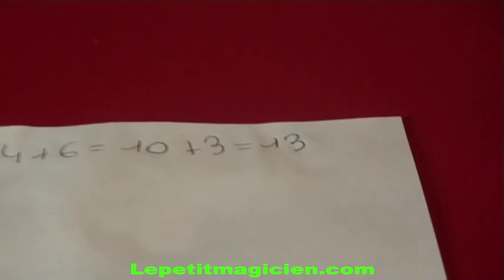Les 3 dés magic